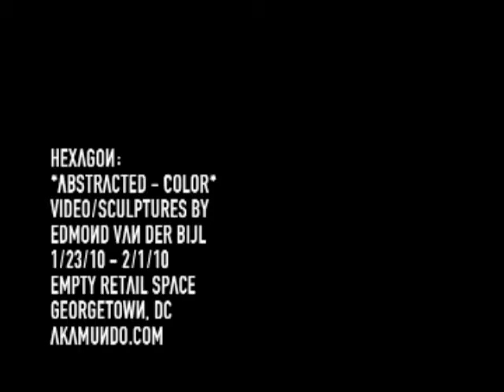Hexagon Abstracted - Color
Will come later